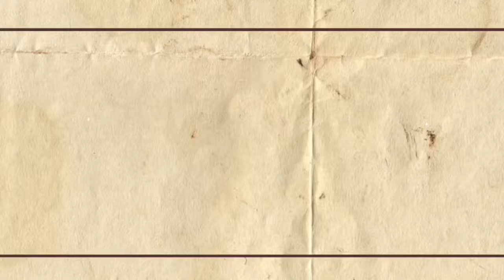Nhin e anh boi roi ♪《bundle》